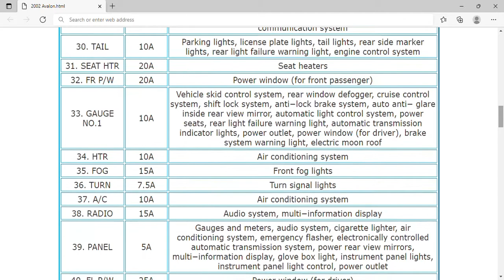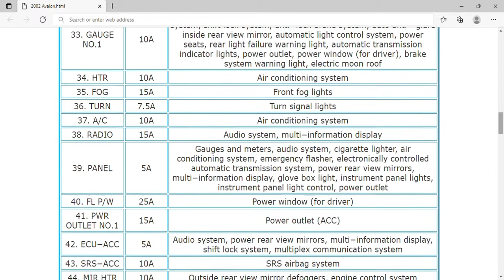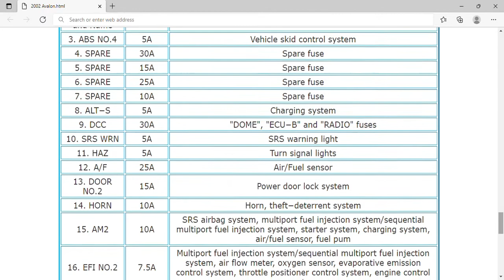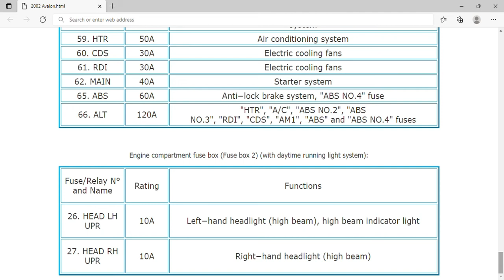2002 Toyota Avalon Fuse Box Info | Fuses | Location | Diagrams | Layout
2002 Toyota Avalon Fuse Box Info | Fuses | Location | Diagrams | Layout